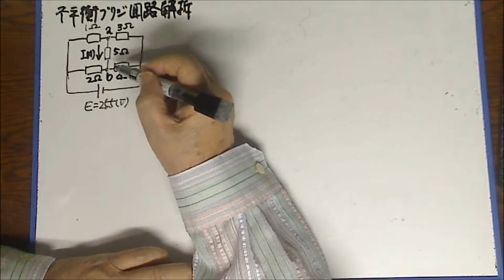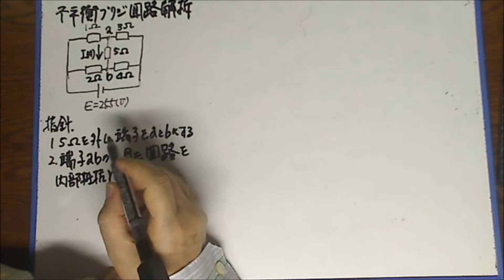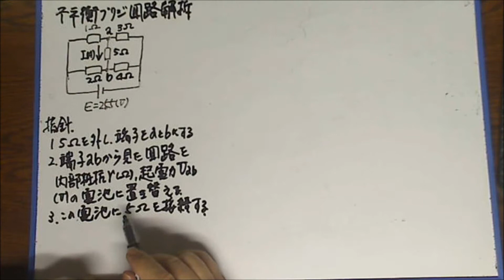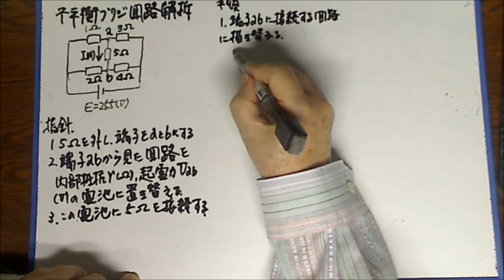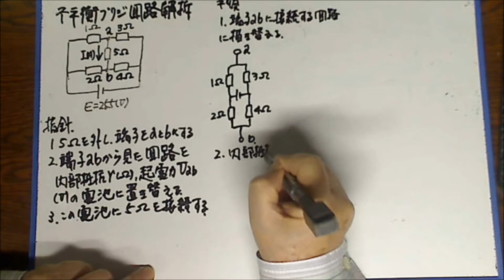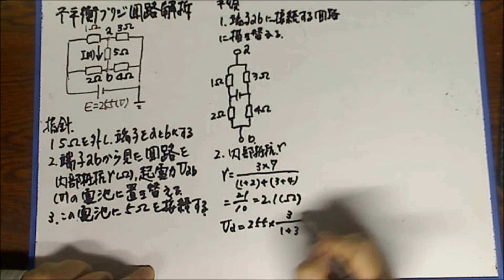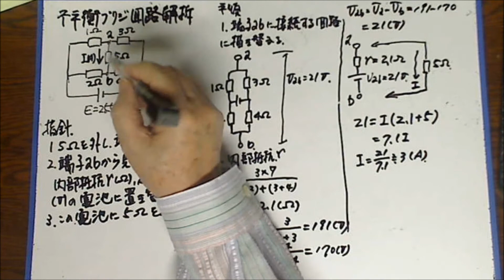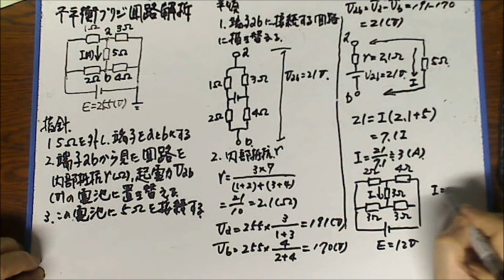不平衡ブリッジ回路の解析 電験三種「理論」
鳳・テブナンの定理を使って、不平衡ブリッジ回路の電流を求めました。